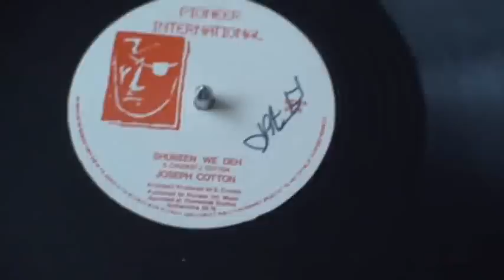joseph cotton, shubeen we deh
joseph cotton,when dis record mek night out was cheap,listen good..